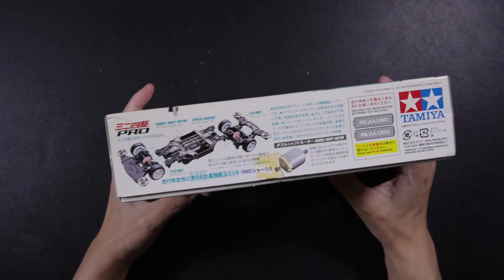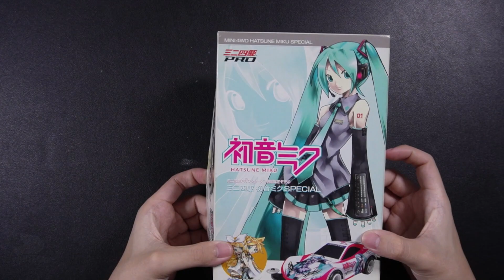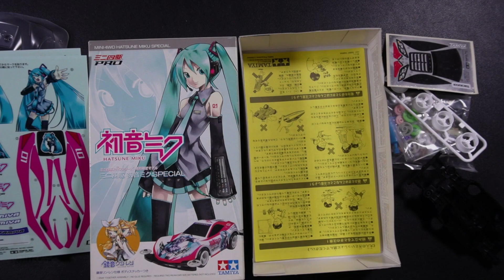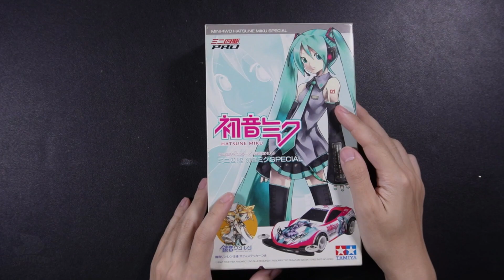EP339 MINI4WD Hatsune Niku Soecial ITEM 92195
พามาชม  MINI4WD Hatsune Niku Soecial รถโปรเจ๊คร่วม รุ่นพิเศษ มา ในโครง MS ส่วนความสวยงามนั้น เชิญชม